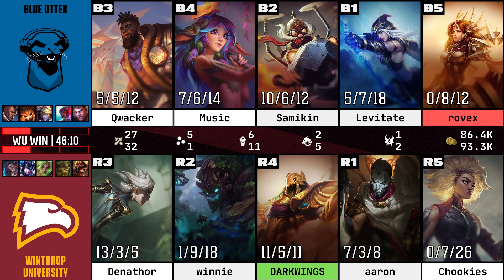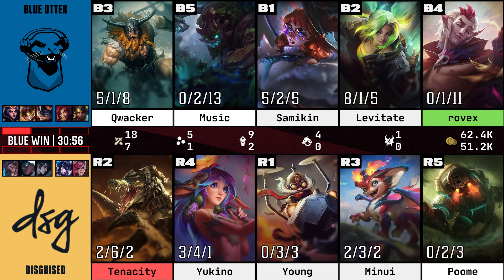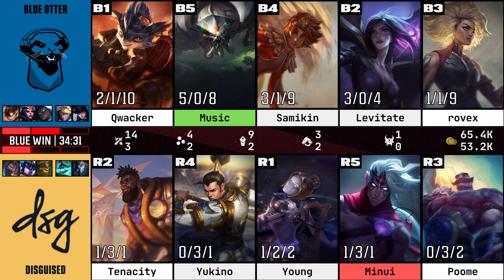Analyst Breaks Down Round 2 Of NACL Summer Playoffs!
TIMESTAMPS BELOW:

Intro: 0:00
#5 Blue Otter vs #8 Winthrop University: 1:22
#6 TL Challengers vs #7 Disguised: 26:43
#5 Blue Otter vs #7 Disguised: 57:03
Outro: 1:25:31